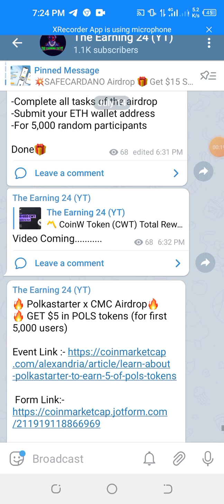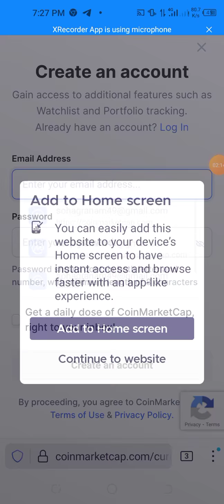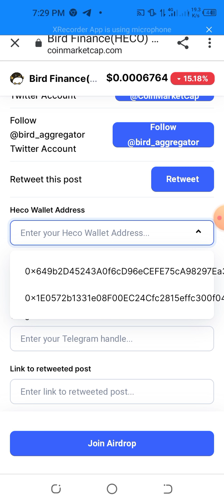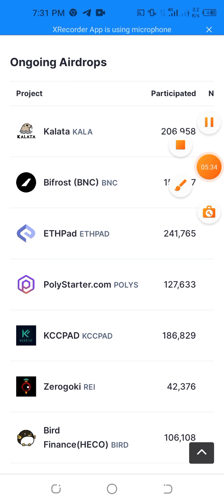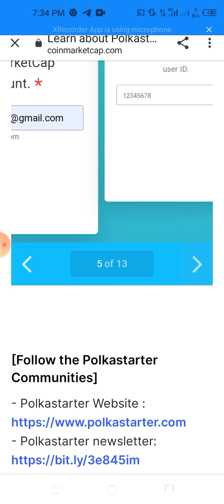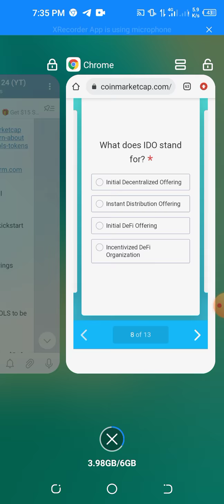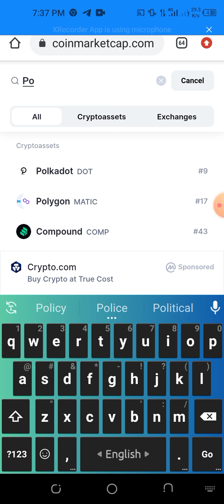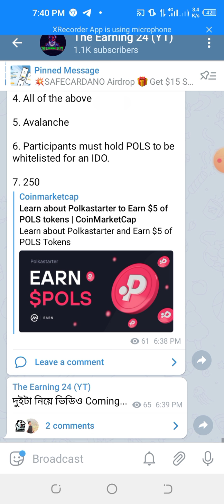CWT + PoLs Airdrop থেকে 20$ ইনকাম করুন খুব গুরুত্বপূর্ণ অফার 🤑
Welcome Back My New Video➡️